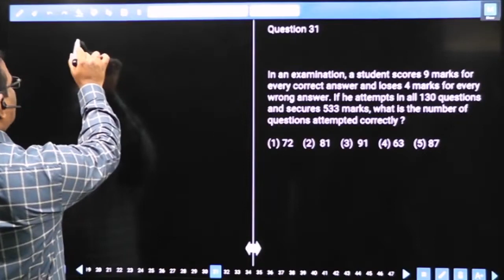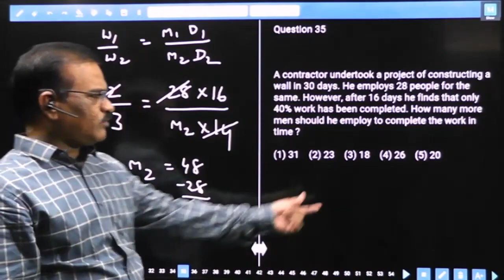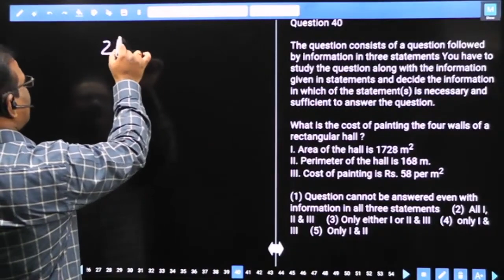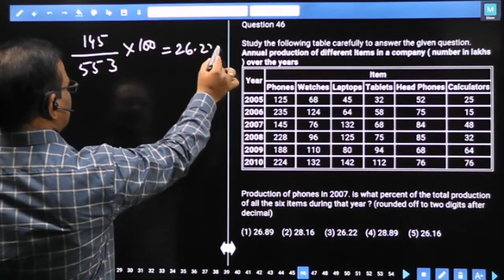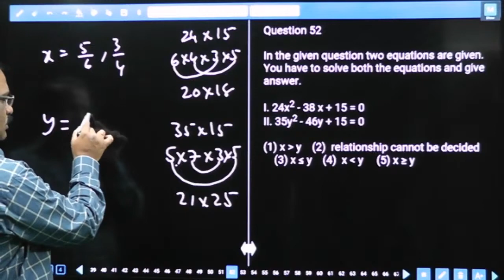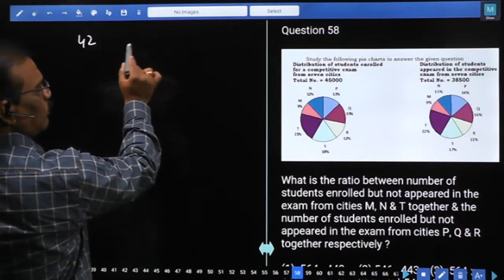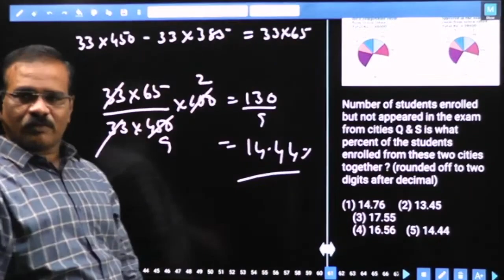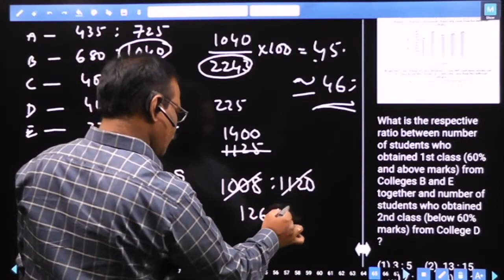SBI PO PRELIMS TEST NO-836 QUANTITATIVE APTITUDE